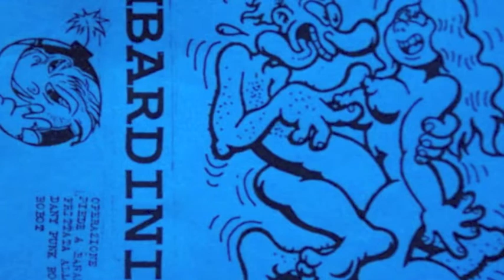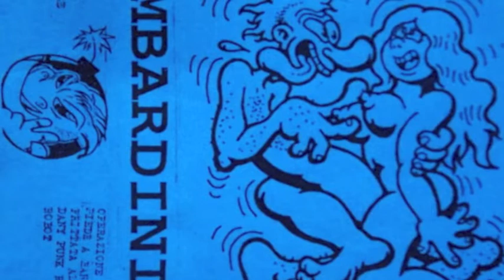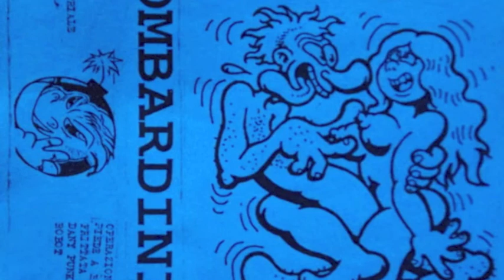I Bombardini - Mimmo la sgumma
Demo autoprodotta - 1995 circa

Luca Zohil - voce, basso
Roberto Pozzato - voce, chitarra
Simone Sanna - batteria